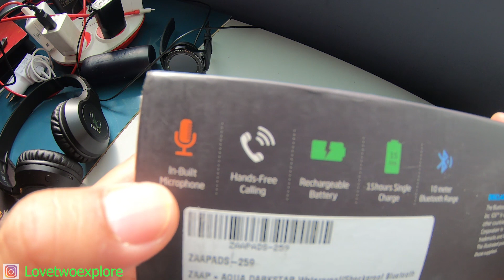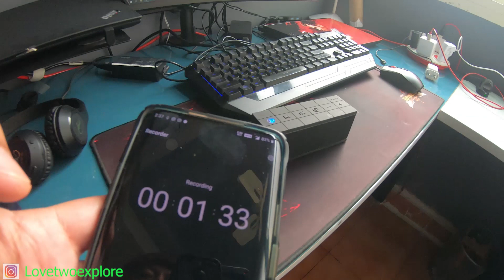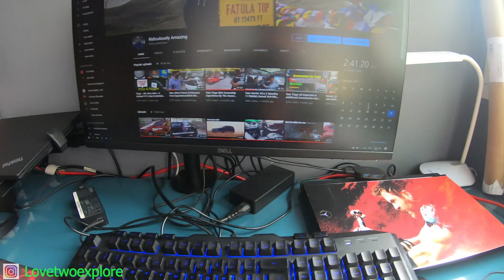ZAPP Darkstar Speaker Review & Giveaway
Brothers,
Here is the review of Zapp Aqua Dark Star Bluetooth Speaker & Giveaway details.
Code:VINOD10

Infinity(JBL) Glide 510
AmazonBasics Collapsible Portable Multi-Compartment Heavy Duty Cargo Trunk Organizer - Blue -
Wavex Brazilian Carnauba Wax Car - "
Grin Health RabbitEars Lumbar Support Memory Foam Cushion for Car Seat/Office Chair -
FOVERA Orthopedic Memory Foam Coccyx Seat Cushion -
Amazon Brand-solimo compact portable Air compressor -
AmazonBasics Jumper Cable 10 Gauge, 12 Feet -
7D mat for TIago -
Truck/Dicky LED for Car -
Phone for slow motion and time lapse - One Plus 7 Pro -